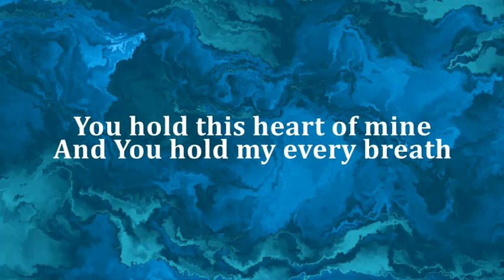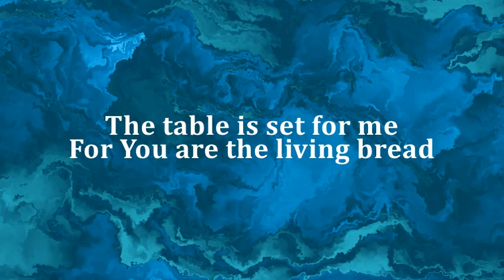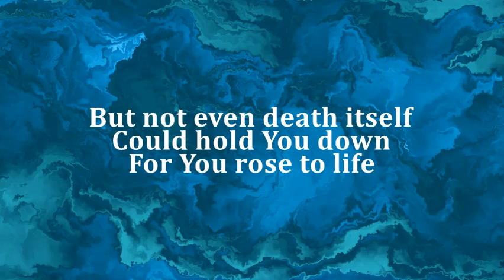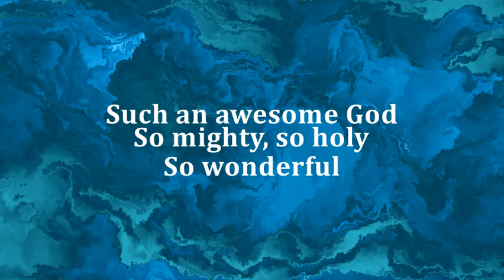Such an Awesome God Instrumental with Lyrics - Maverick City Music